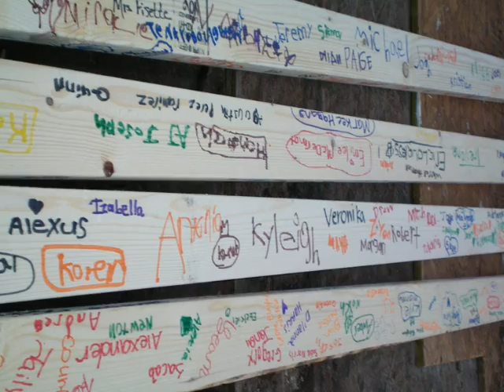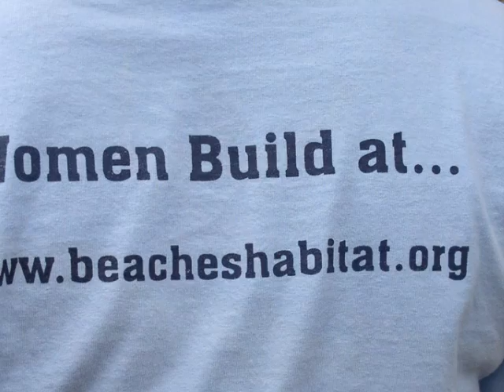All Women Build at Beaches Habitat for Humanity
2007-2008 AWB at Beaches Habitat